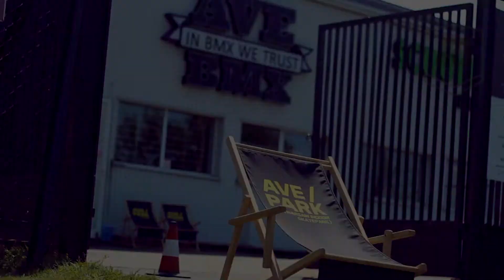Akademia Techniki AS Promo 2018 Official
Jesteś miłośnikiem trików piłkarskich i ulicznej piłki ? 🤘
A może jesteś piłkarzem dążącym do poprawy niezbędnych umiejętności do gry na boisku ?🤙

Jeżeli tak to mamy dla Ciebie niespodziankę ! 🎁
Już od pażdziernika ruszamy z najbardziej oryginalną Akademią Techniki Piłkarskiej w Polsce ! 🔥⚽️
Chcemy pomóc Ci w spełnianiu marzeń jako Freestyler, Streetowiec czy Piłkarz !

Uroczyste otwarcie Akademii odbędzie się 13 pazdziernika o godzinie 13:00 w Skatepark "AvePark". Wstęp darmowy ! Zapraszamy ! ❤️

Akademia Alternative Soccer to sekcja trików piłkarskich czyli "Freestyle Football" oraz sekcja piłki ulicznej czyli "Street Soccer".
Projekt ten stworzony jest przez dwie znane osobowości, które dogłębnie opanowały tajniki swojej sztuki. 🔮

Trener sekcji "Freestyle Football"
Michał Rycaj "MichRyc" 🥇🥇🥇
3-krotny Mistrz Świata w trikach piłkarskich ( Freestyle Football ), Półfinalista 8 edycji Mam Talent

Trener sekcji "Street Football"
Damian Gawrych "Ryh" 🥇🥇🥇
3-krotny Mistrz Polski Street Soccer 1 vs 1

Sekcja Freestyle Football:
Freestyle Football to sztuka wykonywania trików z użyciem piłki. Jest to świetna zabawa oraz doskonała forma rozwoju osobowości.
Freestyle Football jest pełnym przygód profesjonalnym sportem, ale też formą poprawy kontroli nad piłką w grze na boisku. Zajęcia z trenerem Michałem to zgrane połączenie zabawy z dyscypliną, które obejmują naukę trików oraz sztukę ich wykorzystywania.
W programie zajęć przewidziane są występy, turnieje oraz wyjazdy na wydarzenia związane z Freestyle Football ✌️

Sekcja Street Soccer:
Street Soccer to kreatywna odmiana piłki nożnej polegająca na efektownych zwodach, imponujących podaniach oraz doskonałej frajdzie ! Street Soccer dzieli się na wiele odmian a jedną z nich jest Panna 1vs1. Panna to sztuka umieszczenia piłki pomiędzy nogami przeciwnika. Trener Damian jako prawdziwy wirtuoz w tej dziedzinie będzie wprowadzać uczniów w tajniki tej sztuki. Street Soccer podobnie jak Freestyle jest sportem profesjonalnym, który dodatkowo pełni funkcje rozwoju umiejętności piłkarskich. W programie zajęć przewidziane są występy, turnieje oraz wyjazdy na wydarzenia związane z Street Football✌️

Masz pytania ? Jesteśmy do Twojej dyspozycji !👍